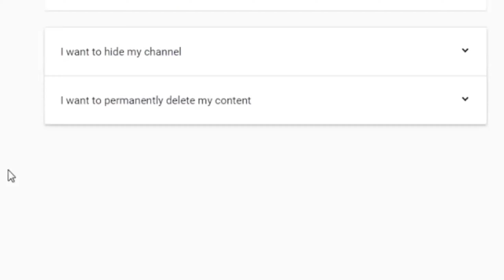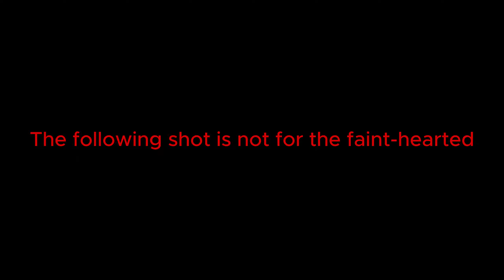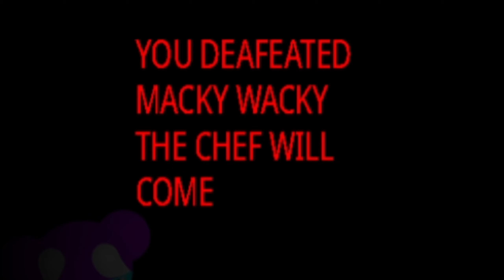CURSED SUSSY SCHOOLGROUNDS #29 (11 Games) + ALL Jumpscares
CURSED SUSSY SCHOOLGROUNDS #29 (Scratch Compilation) - 11 Games + ALL Jumpscares
Click Here To Become A Hero!

/// CHAPTERS ///
▸ 00:00 Intro
▸ 00:46 Cursed Sussy Schoolgrounds
▸ 03:38 Outro

Cursed Sussy Schoolgrounds is a A collection of horror games in the world of Sussy Schoolgrounds. Just collect bananas and you will win.